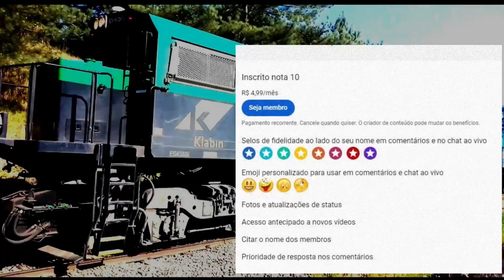Estava desistindo e elas chegaram - I was giving up and she arrived